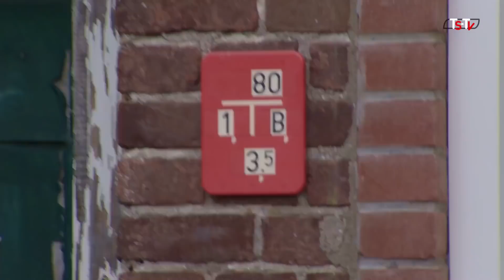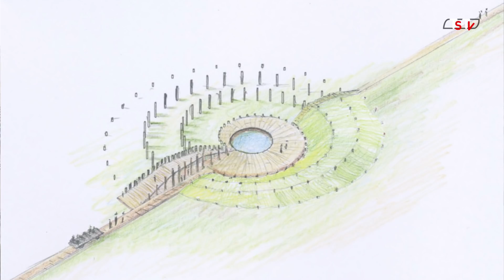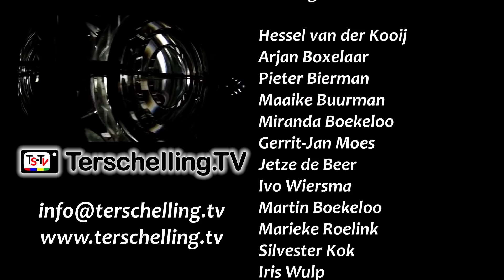Terschelling TV Journaal van 29 augustus 2020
Met deze week:
00:27 Het Laatste Nieuws. De Sneldienst vaart weer.
01:49 Piet Kaspers 100 Jaar!
10:52 De Terschellinger kerken in Corona tijd
18:45 De Brandende vraag: Waar haalt de brandweer zijn water vandaan?
27:14 De nieuwe directeur van de Folkshegeskoalle Hoorn
35:05 Joop Mulder over zijn nieuwe Kunstproject.
48:19 Wekelijkse SBB tip: De Strieper Kwelder, vogeltrek